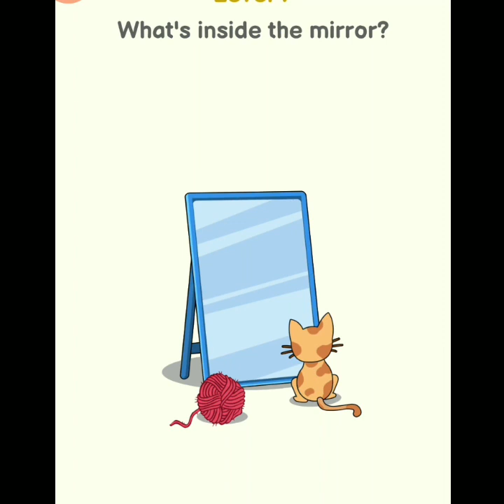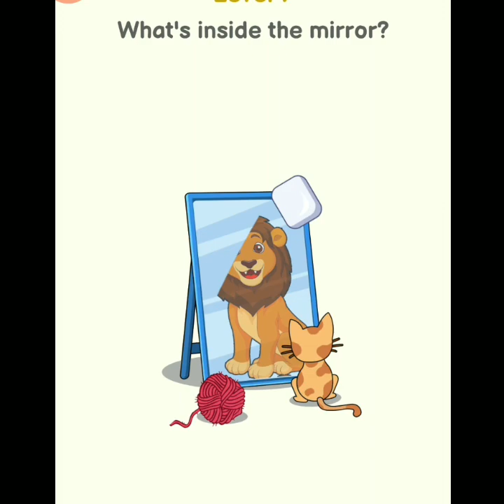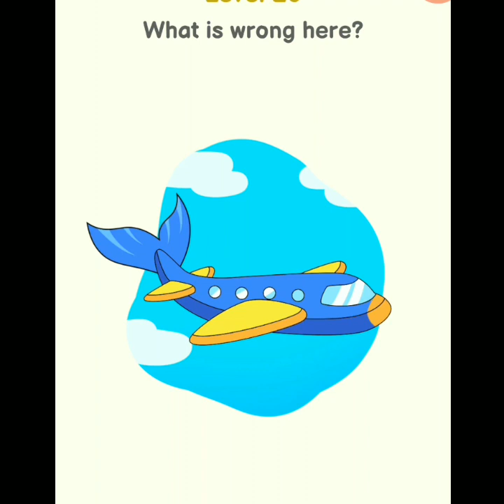Delete Puzzle Level 1-21